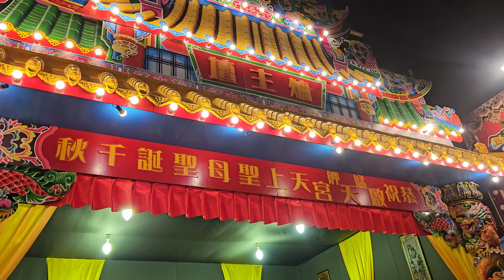【台北振舜社協和壇-小法團】~113艋舺啟天宮爐主壇登殿遶境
台北振舜社協和壇-小法團